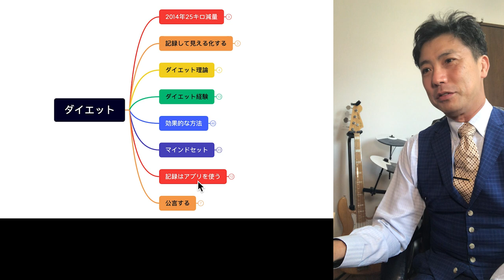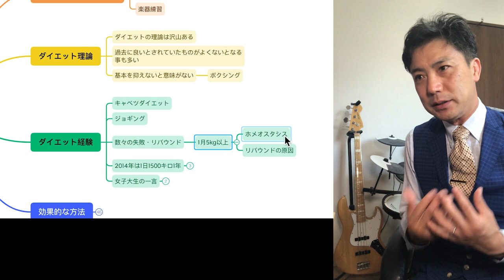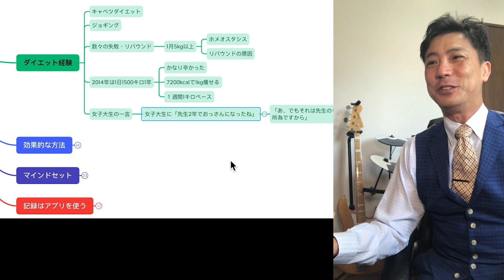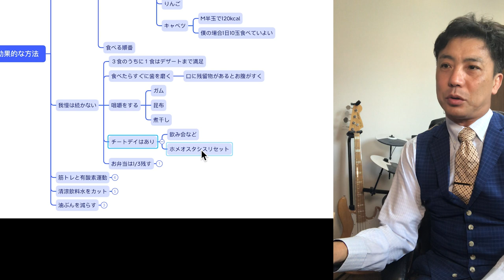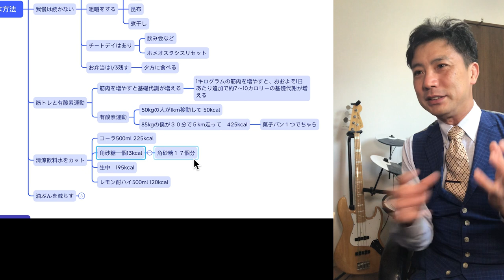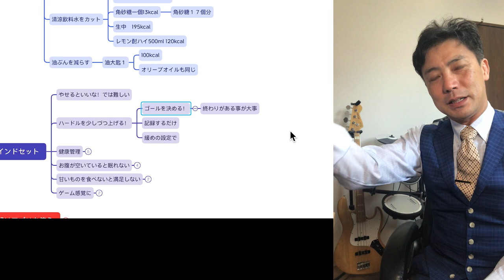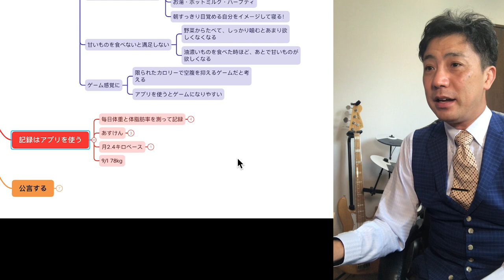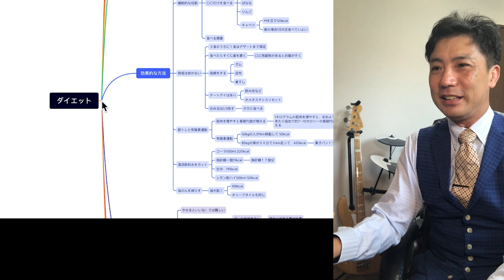黒田和良のダイエットストーリー：25キロ痩せから学んだ教訓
1年で２５キロ痩せた経験のある黒田和良が再びダイエットを再開します！
何度もリバウンドの経験から、一番抑えなければいけない
ダイエットの基本と考え方をシェアします。

2023年6月から9月まででダイエット再開で７キロ痩せます！